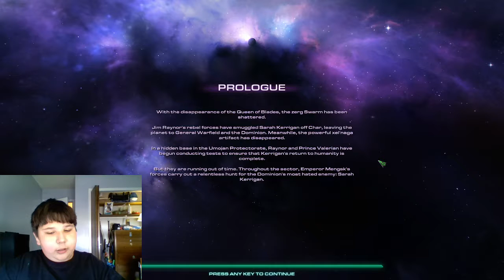heart of the swarm #1 the zerglings and silliness!